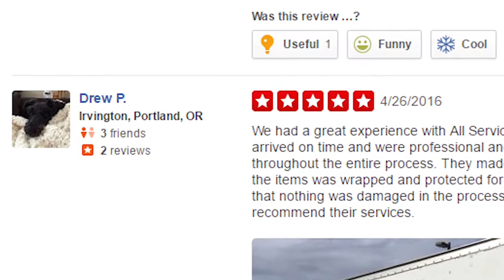ALL SERVICE MOVING